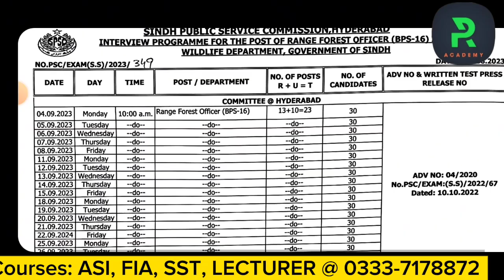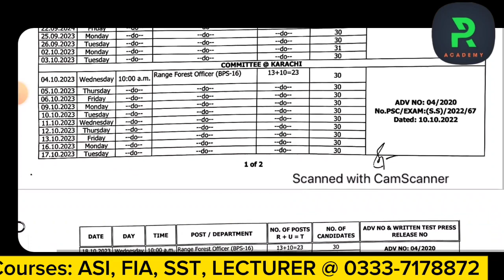The BIGGEST Update || RFO SPSC